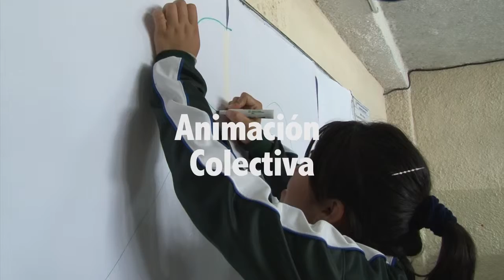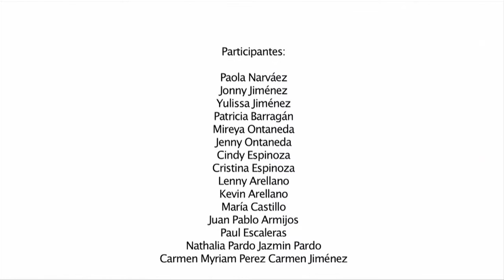Ñaños Process YT